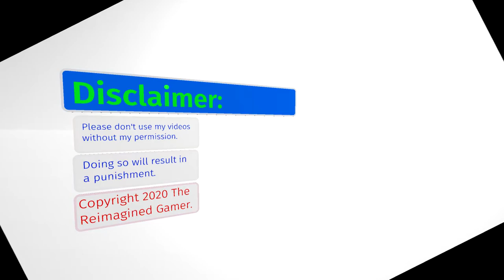Playing Blox Hunt!